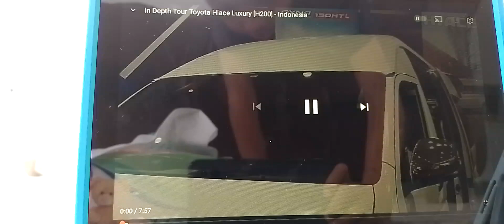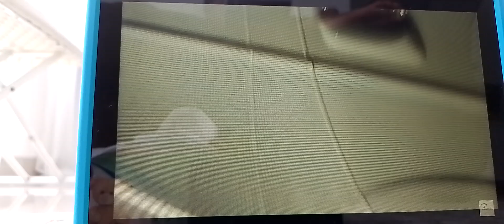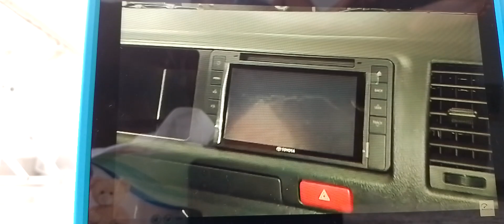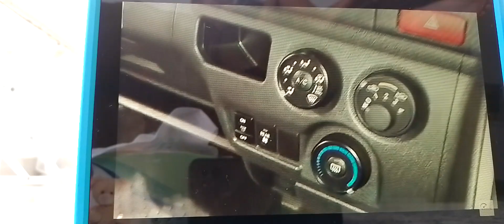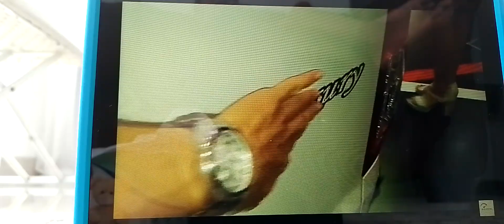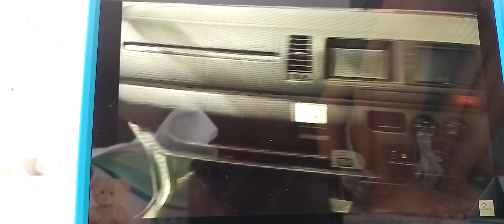Review Toyota HiAce Luxury [H200] - Indonesia